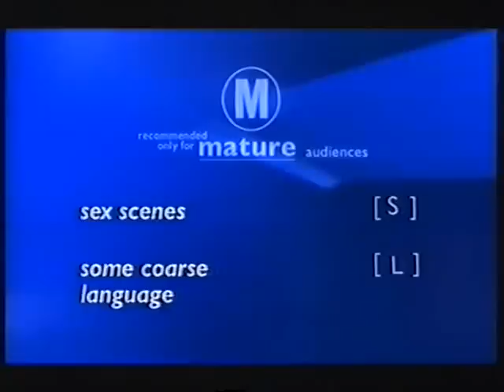Prime Television 'The Sunday Late Movie' Opener 2003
With M Classification Board.

Recorded off Prime Television Wollongong in 2003